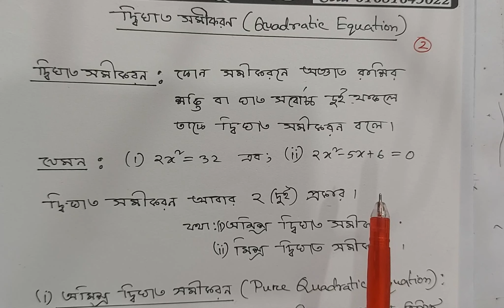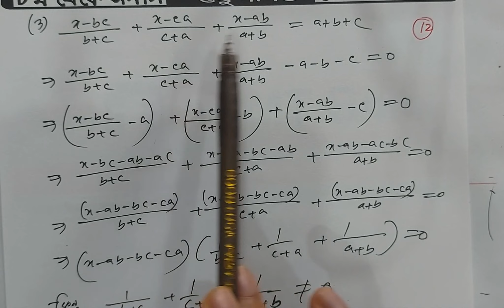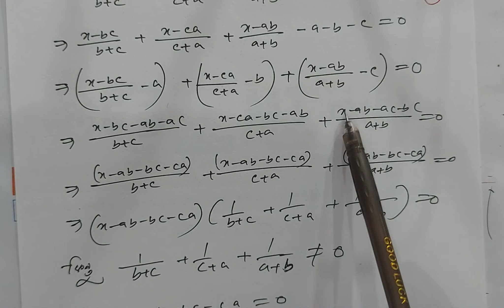দ্বিঘাত সমীকরণ, Quadratic Equations, Lecture-01, Chapter-05, Business Math, ব্যবসায় গণিত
Thanks By
Billal Hossain (MT Billal Sir)
Lecturer (Mathematics)